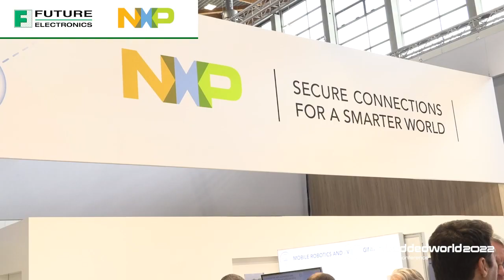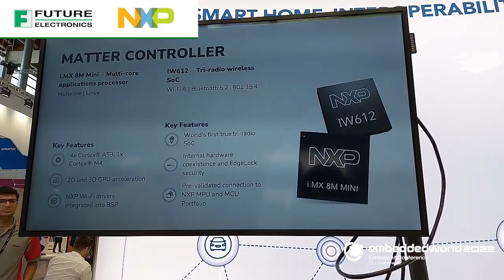The NXP IW612 an Industry-First Tri-Radio SoC | TechVentures with Lazina at Embedded World 2022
In this TechVentures video, Future Electronics’ Technical Marketing Engineer Lazina Rahman visited the NXP booth at Embedded World 2022 to explore an industry-first solution by NXP.

Lazina checked in with Max Palumbo, Product Marketing Specialist for NXP Semiconductors, to walk us through the full capabilities of the newly-launched IW612, an industry-first tri-radio SoC to run Wi-Fi 6, BLE 5.2 Audio and 802.15.4 Thread concurrently.

The NXP IW612 brings higher throughput, better network efficiency, lower latency and improved range over previous generation Wi-Fi standards.

The device includes a full-feature Wi-Fi subsystem powered by their 802.11ax (Wi-Fi 6) technology. The SoC integrates a Wi-Fi MAC and also includes baseband as well as direct-conversion radio with integrated PA, LNA and a transmit/receive switch which removes the need for an RF front-end module (FEMs). This significantly reduces costs and system complexity.